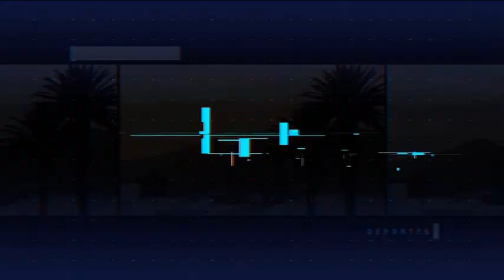Entrevista a Nino Díaz 18/01/2023